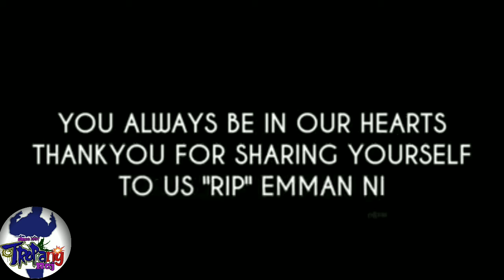Emman nimedez paalam idol, muling balikan ang naging tutuong buhay nya, bago maging sikat na vlogger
dol kong nasan ka man sana maging masaya ka..salamat sa pagpapasaya mo samin.